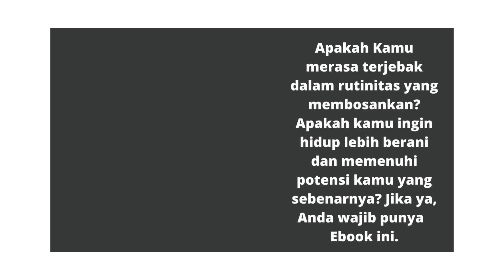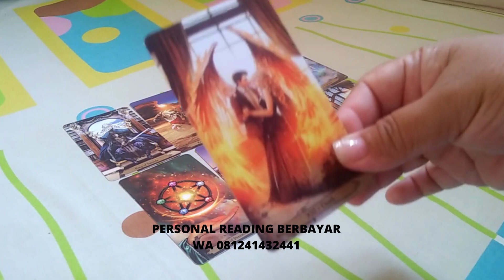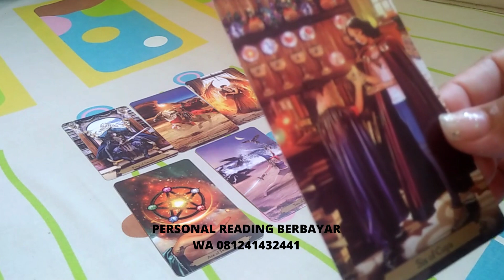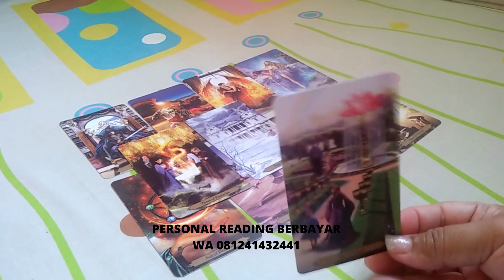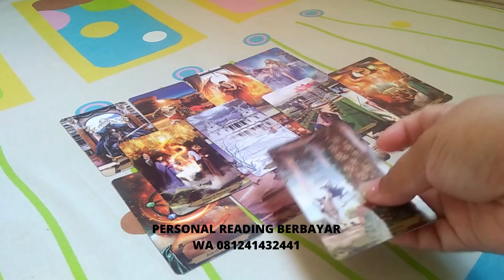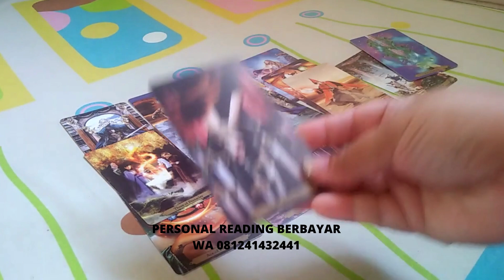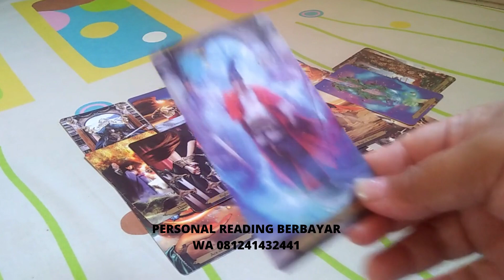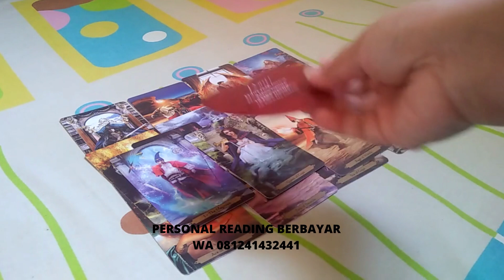Cancer Seseorang Mencintaimu